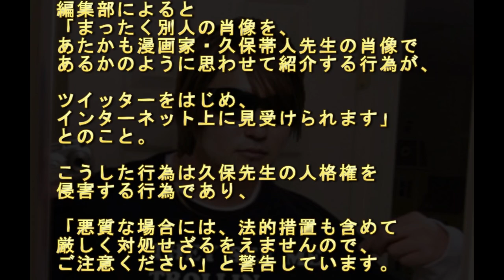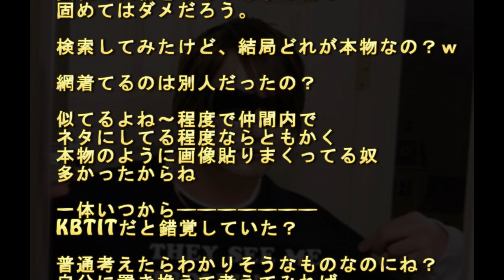集英社が「久保帯人先生ネタ」に警告 ネットの反応【KBTIT】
漫画家・久保帯人先生をネタにした
一部の行為について、
集英社・週刊少年ジャンプ編集部が

編集部によると
「まったく別人の肖像を、
あたかも漫画家・久保帯人先生の肖像で
あるかのように思わせて紹介する行為が、

インターネット上に見受けられます」
とのこと。

こうした行為は久保先生の人格権を
侵害する行為であり、

「悪質な場合には、法的措置も含めて
厳しく対処せざるをえませんので、
ご注意ください」と警告しています。

　久保先生をめぐっては以前から、
容姿がよく似たセクシー男優を指して
「KBTIT」などと呼んだり、

B'zの松本孝弘さんの写真を久保先生本人で
あるかのように紹介するといった
悪ノリ行為が一部で流行。

本人の画像よりも“別人”画像の方が
検索結果で上位に来てしまうなど
問題視されていました。

◆ネットの反応は

よい警告だと思います。
最近みな調子に乗りすぎ。

一方、荒木飛呂彦先生は
あたかも不老不死であるかのように
ネタにされていた……。
確かに、いつでもお元気で素敵だけどね！

漫画は架空のものであっても、
実在の人物をまるっきりの嘘で
固めてはダメだろう。

検索してみたけど、結局どれが本物なの？ｗ

網着てるのは別人だったの？

似てるよね〜程度で仲間内で
ネタにしてる程度ならともかく
本物のように画像貼りまくってる奴
多かったからね

一体いつから
KBTITだと錯覚していた？

普通考えたらわかりそうなものなのにね？
自分に置き換えて考えてみれば
良いんじゃない？
ネタだろうが何だろうが、
それを目にしてどう思うか。
当然でしょ？名誉棄損だし。

ネタがどうのこうのってより、
事実でないことをあたかも
事実のこととして吹聴していることが
問題だよな。